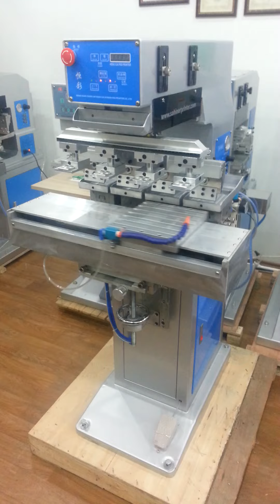Dört renkli açık hazne tampon baskı makinesi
YYS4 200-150 dört renk 10x15cm açık hazne tampon baskı makinesi.